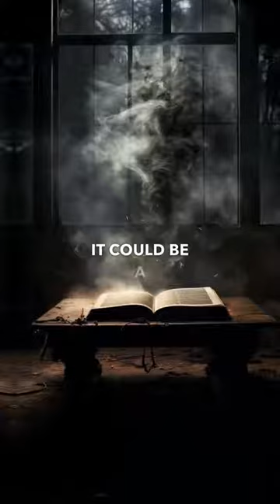Could Donald Trump be a time traveler